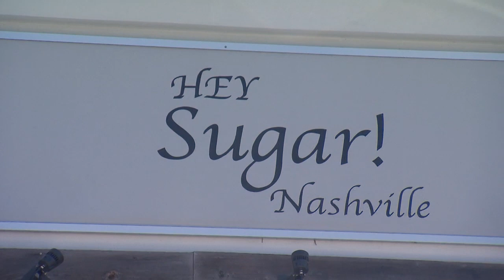Hey Sugar! l Tennessee Crossroads l 3506.1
Miranda Cohen samples the sweets at Hey Sugar! Follow Tennessee Crossroads for more stories. Presented by Nashville Public Television.